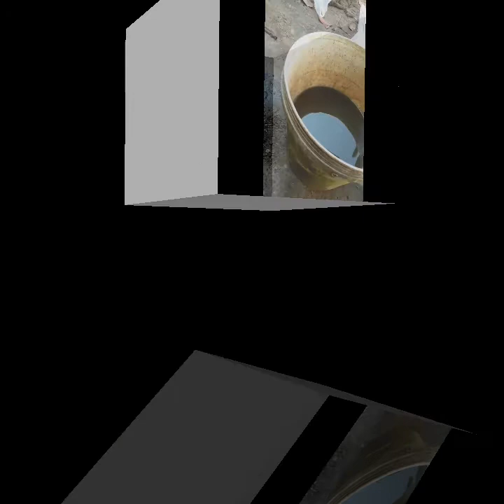CARA MEMBUAT MEDIA TANAM//MEMBUAT MEDIA TANAM DARI BAHAN MENTAH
berikut ini vidio cara meracik media tanam dari bahan-mentah agar menghasilkan media tanan untuk menanamDipolybag dan mediaTabulapot yang subur.
saksikan vidionya sampai tuntas semoga bermanfaat.
"jajakallah khair" 🙏🙏🙏🙏